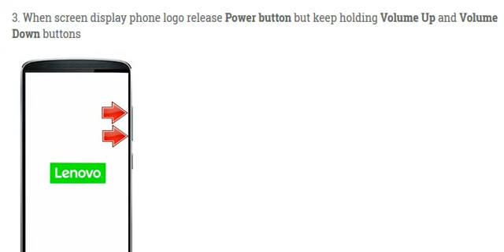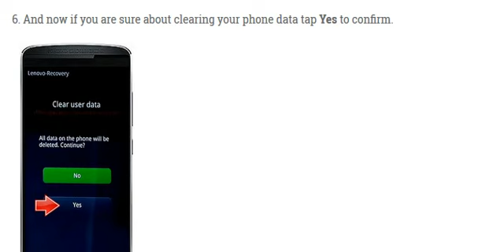Hard Reset LENOVO Vibe X3 Lite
Steps to perform hard reset 3GO GT10W3 10" through mobile Keys and Settings,
steps to enter in recovery mode, wipe data and factory reset.